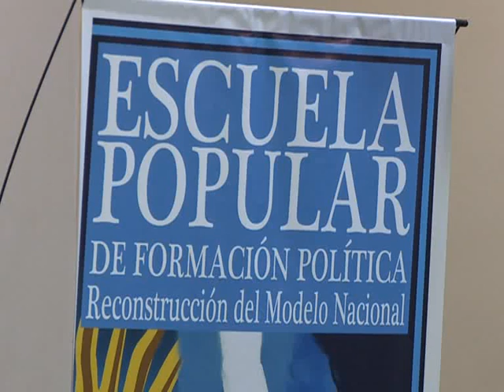"Kirchner puso el conflicto sobre la mesa y eso provocó un gran interés en la juventud"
El historiador Norberto Galasso consideró que el interés de la juventud en la figura de Néstor Kirchner surgió a partir de la actitud del ex presidente de "poner el conflicto sobre la mesa".
"Conflicto hay siempre en una sociedad y Kirchner puso al conflicto sobre la mesa", expuso Galasso, quien desató que "eso provocó un gran interés en la juventud".
Así lo expresó durante la presentación de la Escuela Popular de Formación Política, impulsada por el Frente Transversal Nacional y Popular, en un panel que también estuvo integrado por el diputado nacional Edgardo Depetri, el filósofo Ricardo Forster y el periodista Hernán Brienza.
"Somos constructores de política estatales y reivindicamos el Estado presente en la economía", definió Depetri, al plantear una de las cuestiones centrales de la nueva Escuela.
Por su parte, tanto Brienza como Forster subrayaron la importancia de que los pueblos recuerden sus orígenes.
"Quien olvida sus orígenes, va por la vida como un fantasma", sentenció Forster, mientras que Brienza enumeró una serie de eventos históricos en los que ubicó al nacimiento del actual movimiento nacional y popular.